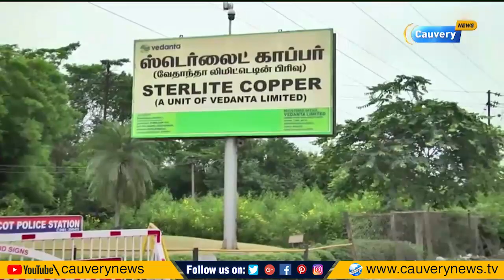ஸ்டெர்லைட் வேண்டுமா? வேண்டாமா? | Sterlite Protests | Thoothukudi